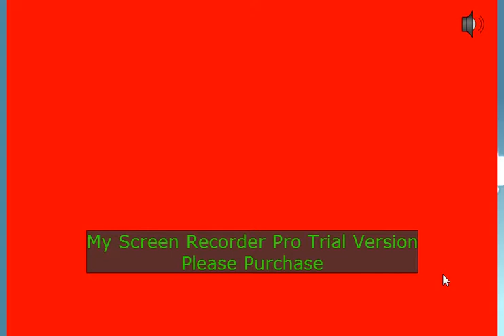unfair mario part 1 hard mode activated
we get killed and succeed some but mostly killed